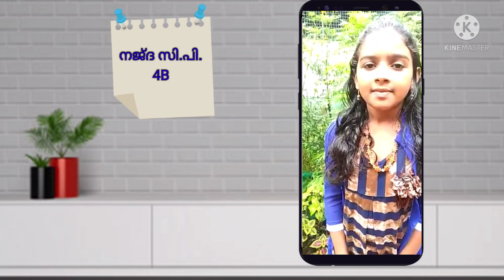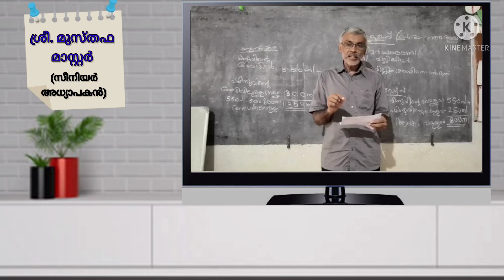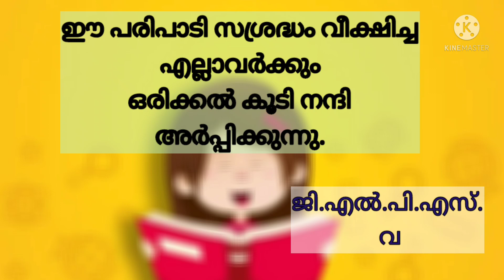വായനാ ദിനാഘോഷം 2021-22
2021-22 വായനാ ദിനഘോഷ ചടങ്ങുകൾ. ഉദ്ഘാടനം പ്രശസ്ത കവി . ശ്രീ വീരാൻ കുട്ടി
(കേരള സാഹിത്യ അക്കാദമി അവാർഡ് ജേതാവ്)